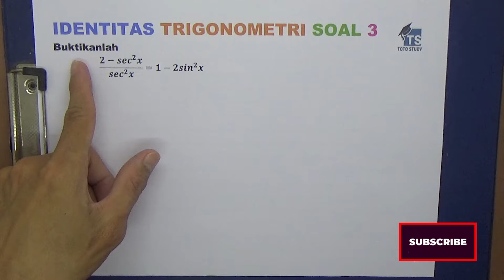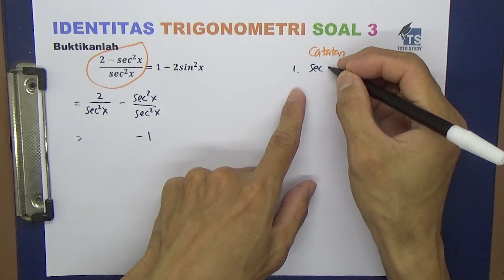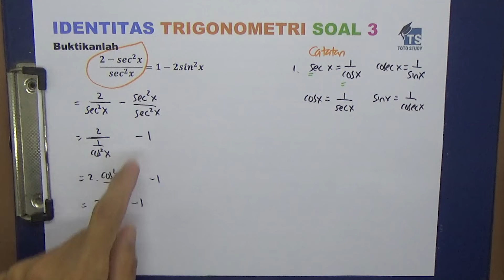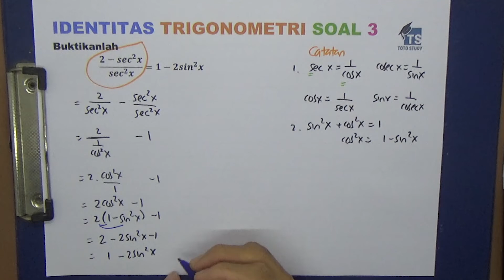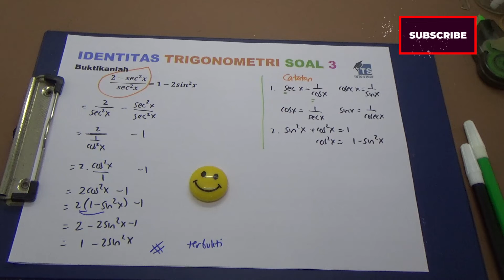Identitas Trigonometri soal 3 dari 5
Buktikan
(2-sec^2 x)/sec^2 x = 1 -2 sin^2 x